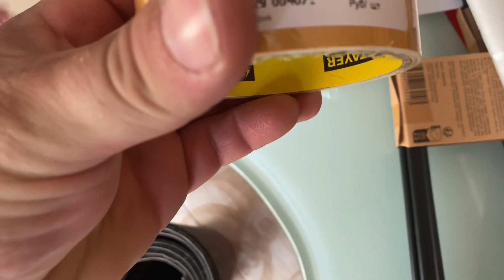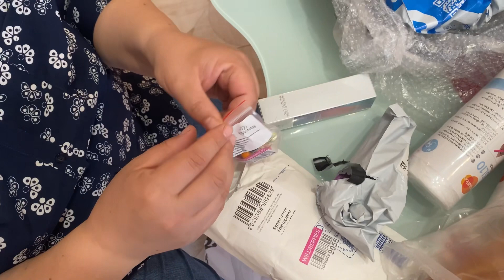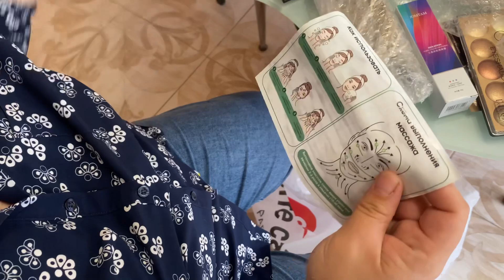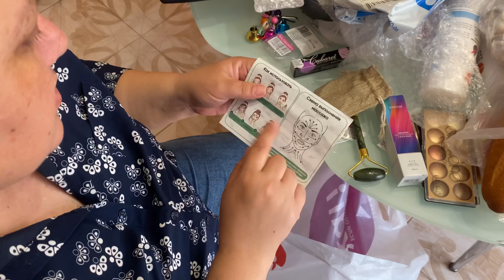VLOG: ПОТРАТИЛИСЬ! 21.05.2023